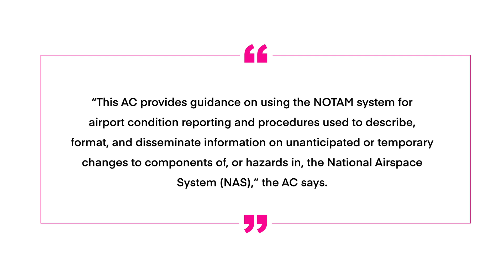Airplane News: Gear Collapse leads to fire, New AC on NOTAMs, Telecom and FAA deal, Airbus A321XLR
This week in airplane news, A gear collapse at Miami leads to a fire on the runway, the FAA has issued a new Advisory Circular for NOTAMs, the FAA and telecom companies reach another deal for 5G, and the successful test flight of the Airbus A321XLR

00:00 Introduction
00:29 Gear Collapse Leads to Fire
01:07 FAA’s New Guidance on NOTAMs
02:38 Telecoms and FAA Reach Another Deal
03:51 Airbus 321XLR Completes First Flight

A Red Air flight from the Dominican Republic to Miami Airport experienced a gear collapse, and a subsequent fire
The MD82’s landing gear collapsed during landing, and the plane appeared to skid off the runway, catching fire.
Three people were taken to the hospital with minor injuries
See video
We assume the FAA and NTSB will be investigating.

The FAA issued a new Advisory Circular (AC-150/5200-28G) to clarify the use of NOTAMS
“This AC provides guidance on using the NOTAM system for airport condition reporting and procedures used to describe, format, and disseminate information on unanticipated or temporary changes to components of, or hazards in, the National Airspace System (NAS),” the AC says.
The AC also says that NOTAMs are for “providing timely information on unanticipated or temporary changes to components of, or hazards in, the National Airspace System (NAS).”

The FAA, Verizon and AT&T have reached another deal to prevent disruptions
The deal extends the reduced power in certain cities another year, after which “the wireless companies expect to operate their networks in urban areas with minimal restrictions”
It appears the FAA will be pushing carriers to replace the altimeters that may experience interruptions or install filters that reduce the risk of interference.

Airbus announced this week they’d flown the “Extra Long Range” A321XLR single-aisle jet for the first time.
“This is a major milestone for the A320 Family and its customers worldwide,” said Philippe Mhun, Airbus executive vice president for programs and services. “With the A321XLR coming into service, airlines will be able to offer long-haul comfort on a single aisle aircraft, thanks to its unique Airspace cabin. The A321XLR will open new routes with unbeatable economics and environmental performance.”